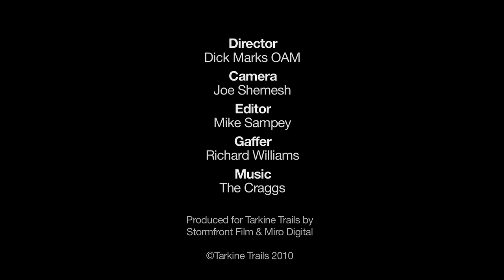Celebrity Chef in the Tarkine with Simon Westaway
Combine the fantastic food and personality of Celebrity Master Chef, the spectacular wilderness of the Tarkine and the unparalleled itinerary of the Tarkine Explorer tour and you have one of the most exciting tourism events of the upcoming summer.

In December 2010 and March 2011, Tarkine Trails and Simon Westaway (star of the hit series Underbelly and participant on Celebrity Masterchef) will host an extraordinary 'Celebrity Chef in the Tarkine' event. For 6 days, guests will experience the hidden wonders of the Tarkine combined with fresh Tasmanian gourmet delights and the creative cooking talents of Simon Westaway.